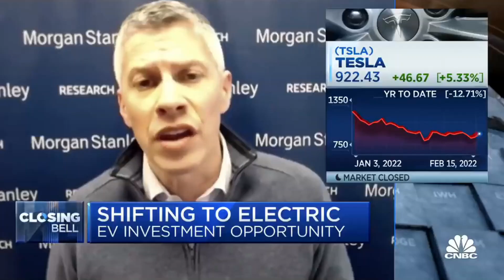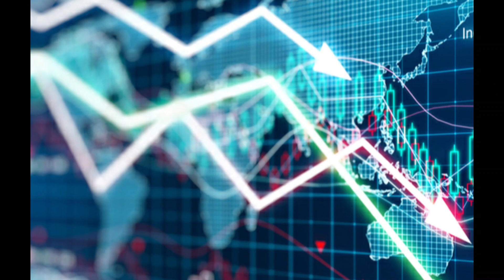【株式投資】アマゾン株95%大暴落でベゾスがやった事！ テスラも暴落！ Market crash！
アマゾンの株価はかつて113ドルから6ドルに大暴落しました。
その時にジェフ・ベゾスが取った行動とは。
やるべき事は、たったの一つだけ！